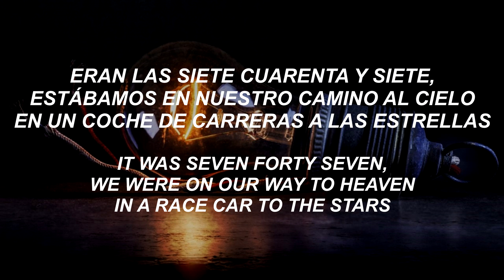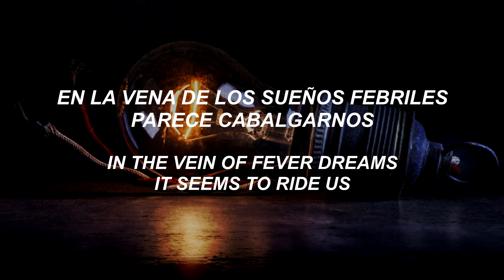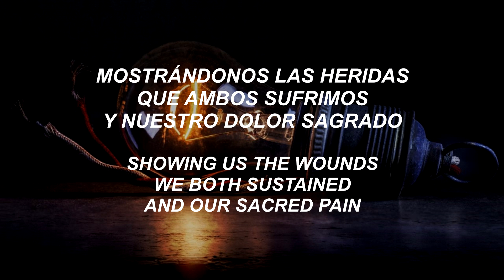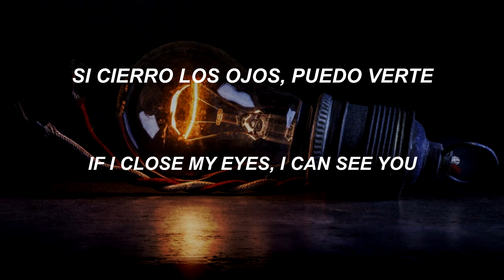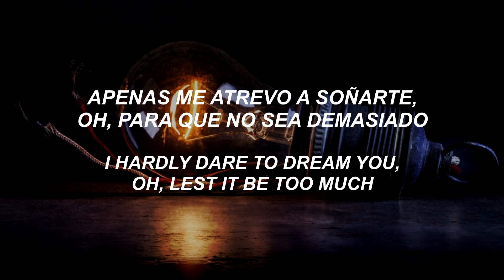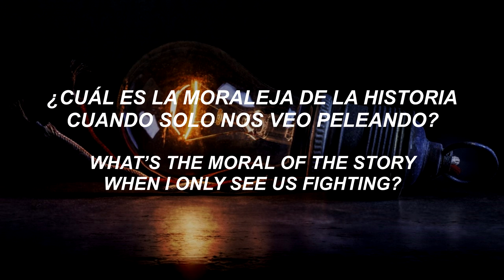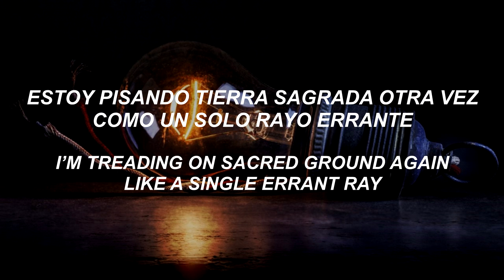Poets Of The Fall - Sounds Of Yesterday | Lyrics | Sub Español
Banda: Poets Of The Fall
Canción: Sounds Of Yesterday
Album: Ghostlight
Año: 2022